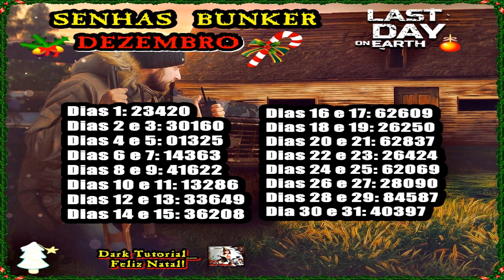●GAMEPLAY DA TEMPORADA DE NATAL EM Last Day On Earth BUG QUE AINDA FUNCIONA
Tags! Ignore!